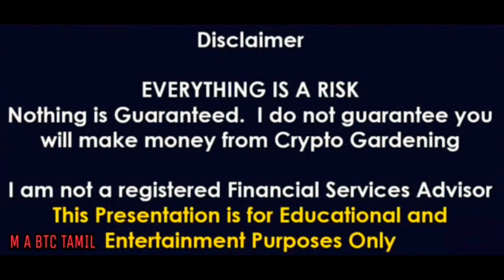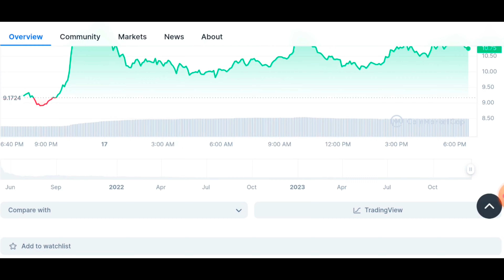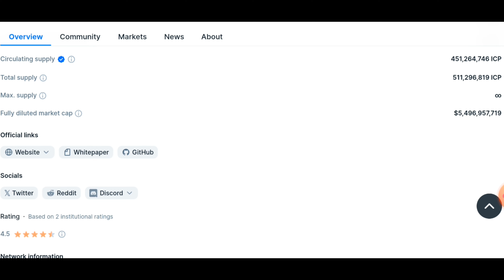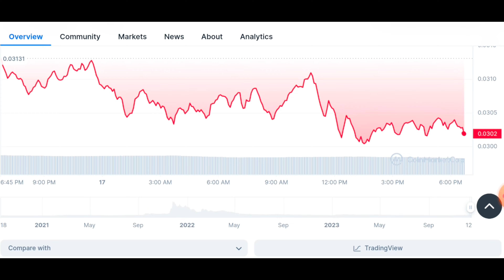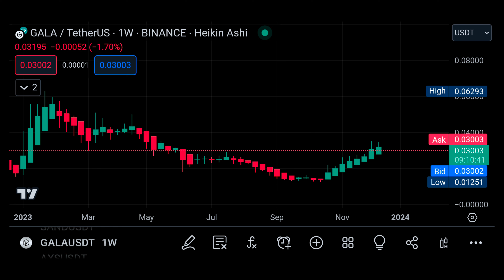NEXT 100X GEMS COIN 🚀HIGH POTENTIAL CRYPTO🔥ICP, IMX,GALA,👍NEXT BIGGEST CRYPTO COIN🔈M A BTC TAMIL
shibaswap shibainucoinpriceprediction shibainuMetaverse
howtobuyshib
howtobuyshib
saitama
shinja
saitamainucoinnews
saitama
saitamacrypto
saitamatoken saitamainupriceprediction saitamainucointelugu
shibainu shibainucoin